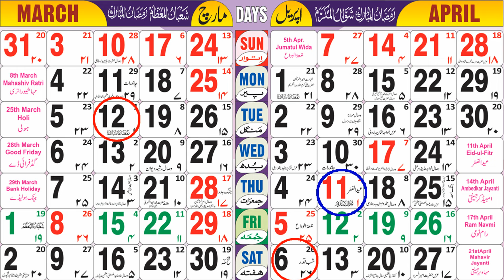ramzan kab hai 2024 | रमज़ान कब है 2024 | 2024 mein ramzan kab hai | ramadan kab hai 2024